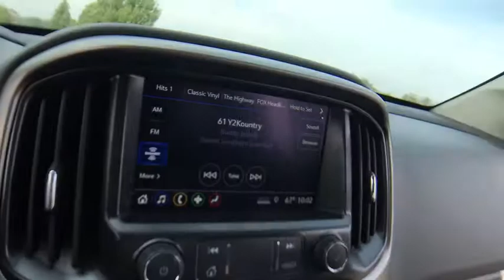2020 Chevrolet Colorado Lake Orion, Rochester, Oxford, Auburn Hills, Clarkston, MI 928320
Steel Metallic New 2020 Chevrolet Colorado available in Lake Orion, Michigan at Wally Edgar Chevrolet. Servicing the Rochester, Oxford, Auburn Hills, Clarkston, MI area.

Colorado Z71, 4D Crew Cab, Drop-In Bedliner w/Tailgate Liner (LPO), Heavy-Duty Trailering Package, Preferred Equipment Group 4Z7, UltraSonic Rear Park Assist.brbr4WD V6 8-Speed Automatic 17/24 City/Highway MPGbrbrbr***GM vehicles will reflect Employee Pricing less current factory incentives. Special offers and incentives may apply based on eligibility. Pictures may not reflect actual vehicle. Posted miles may vary. Some options listed may be inaccurate due to VIN decoders. Some vehicles may have added accessories. See Dealer for details.*** Price includes: $500 - GM Consumer Cash Program. Exp. 09/30/2019, $1,500 - GM Lease Loyalty Towards Purchase Private Offer. Exp. 09/30/2019